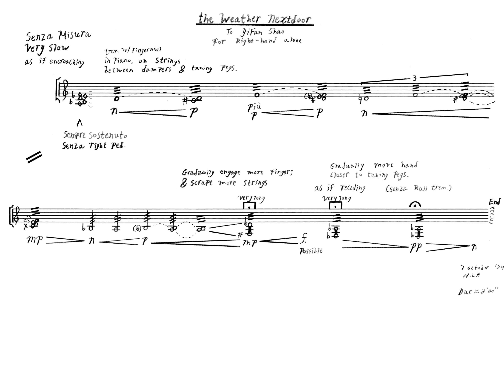the weather nextdoor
Written and performed by B.K.Zervigón

Dedicated to YiFan Shao